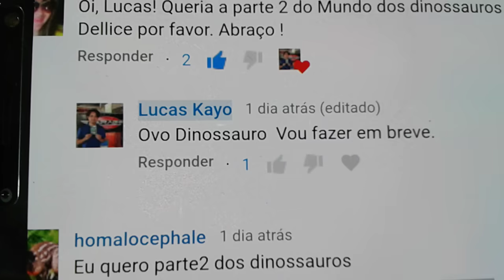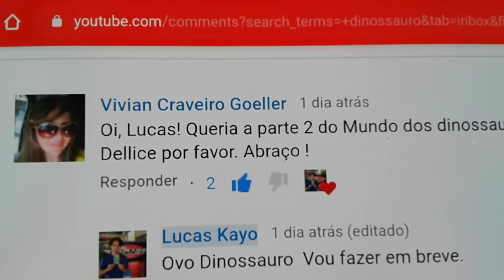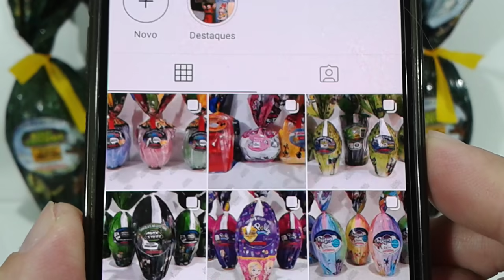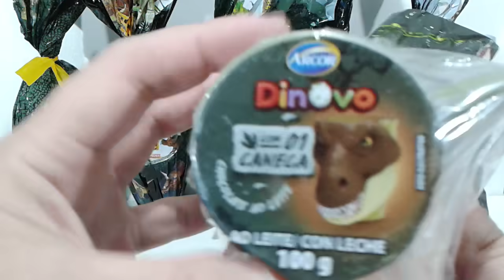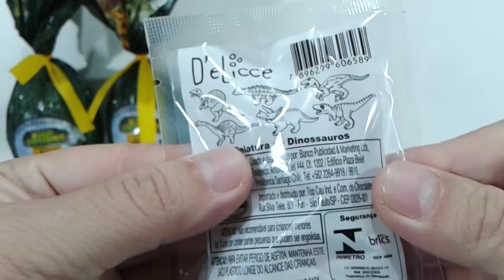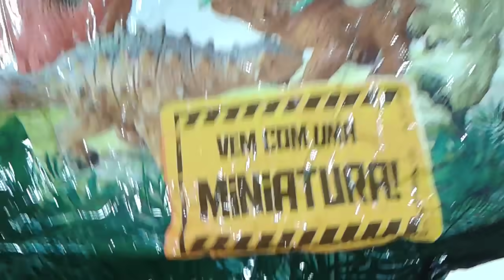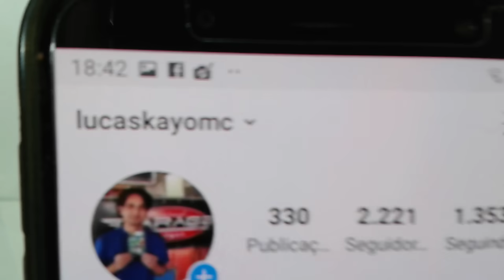Ovo de Páscoa Mundo Dinossauros Parte 2 Delicce Lojas Americanas 2020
Neste vídeo eu apresento a coleção completa de Dinossauros que vem nos ovos de Páscoa mundo dinossauros das lojas americanas.

Meu Instagram é @lucaskayomc